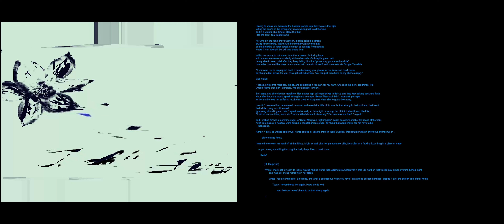"St. Morphine, she cried, give what relief you may.."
Transcription of text:

Having to speak low, because the hospital people
kept leaving our door ajar
letting the sound of the emergency room waiting
hall in all the time
and in a wishful blue kind of place like that,
I felt the quiet best kept around

For when in the room they put me in, a girl is behind a screen
crying for morphine, talking with her mother with a voice that
on the breaking of notes speak so much of courage from a place
where it isn't strength but will one draws from

Will to not worry, to not scare, to not be a reason for losing hope
with someone unknown suddenly at the other side of a hospital green veil
barely able to keep quiet after they keep telling him that
"you're only gonna wait a while"
hour after hour until he plays drums on a chair, hums to himself,
and once,
asks via Google Translate

"If you want me to keep quiet, I will.
If I am bothering you, please let me know so I don't cause
anything to feel amiss, for you, miss girl-behind-screen.
You can just write here on my phone a reply."

She writes:

"Please, sing some more silly things,
and something if you can, for my mum.
She likes the slow, sad things, like
"Arabic Name" that didn't translate,
into my alphabet I mean."

So I sang, and she cried for morphine.
Her mother kept calling relatives in Beirut,
and they kept talking back and forth.
Hour after hour she would speak strength and courage,
like as if her soul didn't..
wouldn't, perhaps,
let her mother see her suffer so much
she cried for morphine when she forgot to be strong.

I couldn't do more than be amazed, humbled and
even fall a little bit in love
for that strength, that spirit and that heart
that while crying morphine said
guessing at spelling and
I don't speak arabic well,
so this might be wrong,
but I think it should read like this:
"It will all work out fine, mum, don't worry.
What did aunt Ishma say? Our coursins are fine?
I'm glad."

I wished for her a morphine angel,
a "Sister Morphine Nightinggale",
italian seraphim of relief for troops at the front,
relief from pain at a hospital ward behind
a hospital green screen, anything
that would make her not have to be
.. that strong.

Rarely, if ever, do wishes come true. Nurse comes in,
talks to them in rapid Swedish, then returns with an enormous syringe full of..

  diklo-fucking-fenak.

I wanted to scream my head off at that idiocy.
Might as well give her paracetamol pills, ibuprofen or a
fucking fizzy thing in a glass of water.

    or you know, something that might actually help.

Like.. I don't know..

      Relief.

            (St. Morphine)

When I finally got my okay-to-leave,
having had no worse than waiting around forever in that ER ward
day turned evening turned night,

she was still crying morphine in her sleep.

I wrote:
"You are incredible. So strong, and what a courageous heart you have!"
on a piece of linen bandage,
draped it over the screen and left for home.

Today I remembered her again. Hope she is well.
and that she doesn't have to be that strong again.

J.